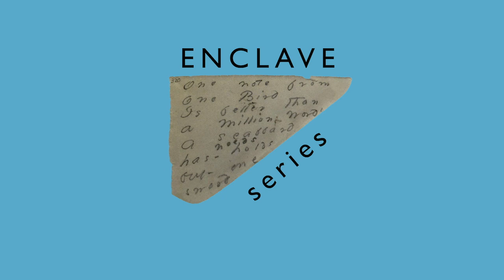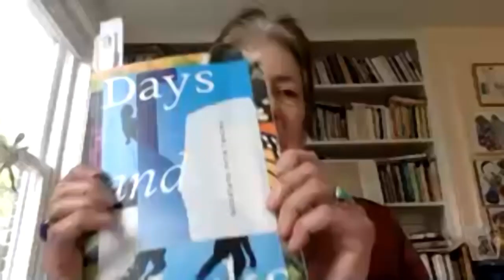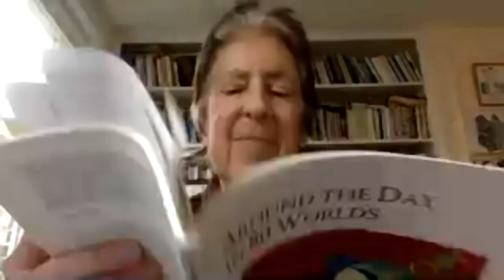Rachel Duplessis: ENCLAVE Series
Presented by ENCLAVE Series a Zoom Event
Hosted by Jeanne Heuving & Rae Armantrout

Poet, editor, and scholar Rachel Blau DuPlessis earned a BA from Barnard College and a PhD from Columbia University. Her special interests are in modern and contemporary poetry, especially issues of gender, the long poem, and cultural poetics. She is one of the foremost critics of her generation, and her works of scholarship include Writing Beyond the Ending: Narrative Strategies of Twentieth-Century Women Writers (1985), H.D.: The Career of That Struggle (1986), The Pink Guitar: Writing as Feminist Practice (1990), Genders, Races and Religious Cultures in Modern American Poetry, 1908–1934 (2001), Blue Studios: Poetry and its Cultural Work (2006), and Purple Passages: Pound, Eliot, Zukofsky, Olson, Creeley and the Ends of Patriarchal Poetry (2012). As editor, her books include The Selected Letters of George Oppen (1990) and, with Susan Stanford Friedman, Signets: Reading H.D. (1990). With Peter Quartermain, she coedited The Objectivist Nexus: Essays in Cultural Poetics (1999) and with Ann Snitow, The Feminist Memoir Project: Voices from Women’s Liberation (1998; reprint 2007). She is affiliated in an editorial capacity with journals such as Journal of Modern Literature (JML) and with book series on poetry and poetics from the University of Alabama and Iowa presses.

DuPlessis’s major work as a poet is the long poem Drafts, which she began in 1986 and published the final installment of in 2012: Surge: Drafts 96-114. Other books in the project include Drafts 1-38, Toll (2001), Drafts. Drafts 39-57, Pledge, with Draft, unnumbered: Précis (2004), Torques: Drafts 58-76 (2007), Pitch: Drafts 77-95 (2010), and The Collage Poems of Drafts (2011). As Patrick Pritchett has noted, DuPlessis’s work as both a scholar and critic is based “on the logic of the provisional and the contingent.” Drafts is itself an open text, ongoing and investigatory; in the words of poet and critic Ron Silliman, “DuPlessis’s Drafts begins more with questions than answers, literally in Draft 1 chasing a bird in the bush, sensing that the right answers need to be further questions.”

More recent publications include Late Work from Black Square Press, and Days & Works from Ahsahta Press.

A professor at Temple University for many years, DuPlessis retired in 2011. In 2012, she was a Distinguished Visitor at the University of Auckland. DuPlessis’s many honors and awards include a Pew Fellowship in the Arts, the Roy Harvey Pearce/Archive for New Poetry Prize, Temple University’s Creative Achievement Award, and grants from the Pennsylvania Council on the Arts and the Fund for Poetry.

The ENCLAVE Series began in March 2020, created and curated by poets and professors Jeanne Heuving and Rae Armantrout. The series takes place online as a Zoom gathering each week. The intent is to present major contemporary innovative poets, including writers who have created major works that have helped redefine the last 50 years (and continuing) of poetry in North America. The first three poets reading in the series are Lyn Hejinian, Jerome Rothenberg, and Tyrone Williams. In part, the series is a creative response to the Coronavirus pandemic, offering audiences a live poetry event they may experience from their desktop or laptop computers, or from their cell phones.